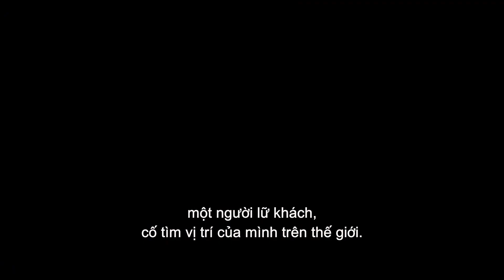AQUAMAN VÀ VƯƠNG QUỐC THẤT LẠC - Film Clip A Hero Unlike Any Other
🔱 AQUAMAN VÀ VƯƠNG QUỐC THẤT LẠC ĐÃ CHÍNH THỨC MỞ BÁN VÉ 🔱
Đế vương biển cả sẽ quay trở lại vào suất chiếu đặc biệt cả ngày 20 & 21/12, khởi chiếu chính thức vào 22/12, phủ xanh dịp Giáng Sinh này 🌊